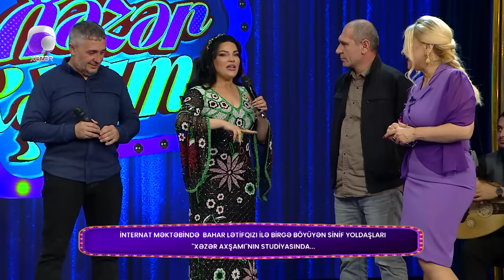"Mən atamın bizim yanımıza gəlməyini istəmirdim..."